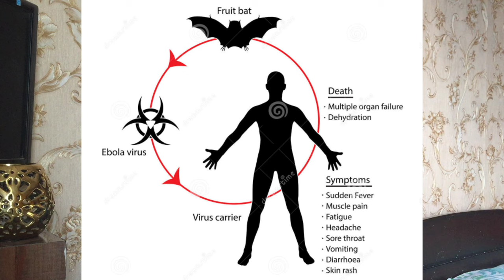BUBONIC PLAGUE EXPlAINED | BLACK DEATH VIRUS | PANDEMIC | CHINA | TAMIL | WYMAN VLOGS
Gadgets Used :
All Mobile streaming & Editing in POCO F1
In this video, we are going to discuss on the pandemic happened in 1830 which wiped 80% of Europe - BLACK DEATH - BUBONIC PLAGUE